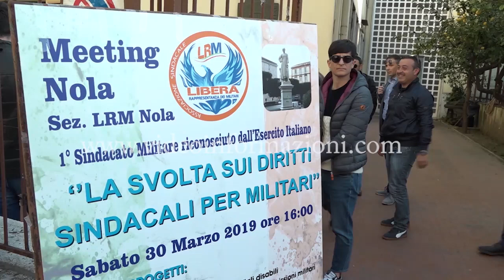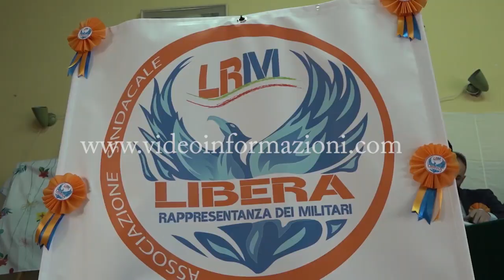“La svolta dei diritti sindacali dei militari”, a Nola il convegno con il consigliere De Pascale